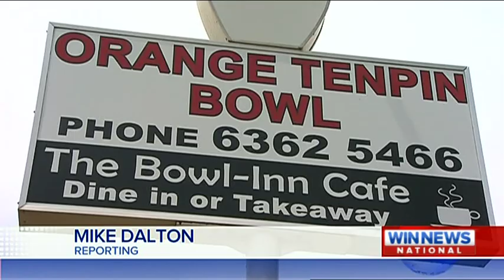Jason Belmonte - Channel Nine News 22/02/2014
News segment on PBA Ten Pin Bowling champion Jason Belmonte, from Orange, New South Wales, Australia. Broadcast on Channel Nine News, Saturday 22nd February 2014. I do not intend to break any copyright laws.